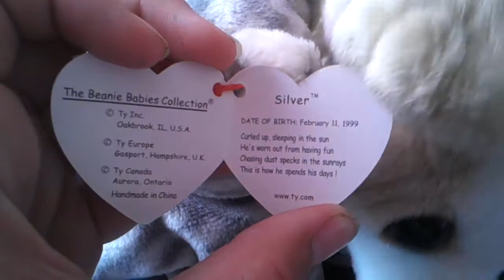I traded webkinz!